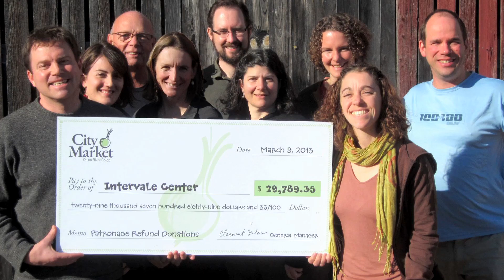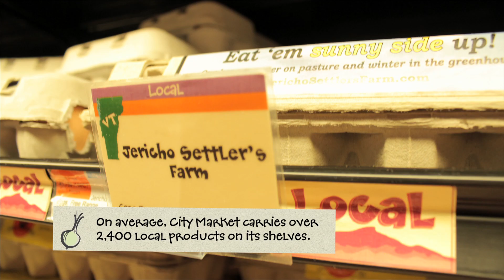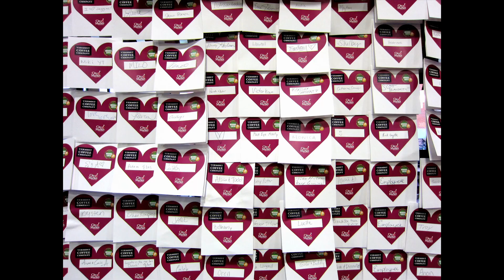City Market - Community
The values of Co-op Membership: Supporting community.

City Market, Onion River Co-op promotes a strong and sustainable community by supporting local growers and producers as well as community members and organizations. Examples of community support: COTS tree sale, food shelf cash and product donations, free workshops and classes, Food for All Member program, Bicycle Benefits program, and Change for Local Non-Profits bag donations, among others.

Examples of sustainable agriculture support: active member and supporter of NOFA (Northeast Organic Farming Association), Healthy City van, Jr. Iron Chef competition, Burlington School Food project, Burlington Food Council, VBSR, etc. Plus the Co-op offers over 1,200 Vermont products for sale every day.